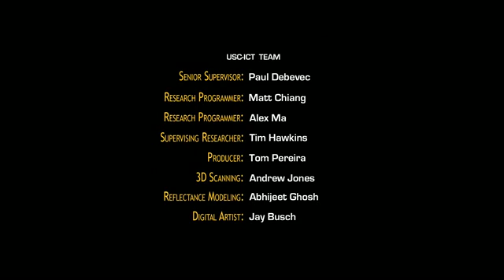Meet Emily - Image Metrics Tech Demo (HQ) (2008)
October, 2014:

PLEASE KINDLY NOTE THAT THIS VIDEO WAS CREATED IN 2008.

August, 2008:

Yes you read correctly, TECH demo. She IS the demo.

Until the 1:30 mark when they revert back to the source (the real actress), her entire face is being simulated by the technology.

Peace out uncanny valley!

ps. Thanks to perrygood&true for the HD source material for this upload.
ps2. Fyi, Times Online broke the coverage on this particular before any other site. Give them some clicks.

'High Quality' viewing recommended